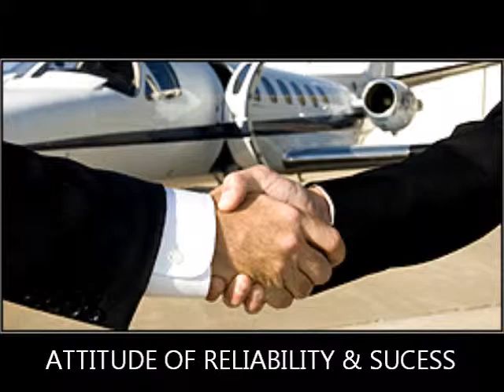Executive Car and Limousine Service in New York City: Limos NY: Limo NYC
New York City Limousine Service by CSL Transportation: serving the private jets in NY, private jets in Los Angeles, serving fortune 500, blue chip companies an Exceptional limousine service in New York, New Jersey Limousine, Connecticut Limousine.